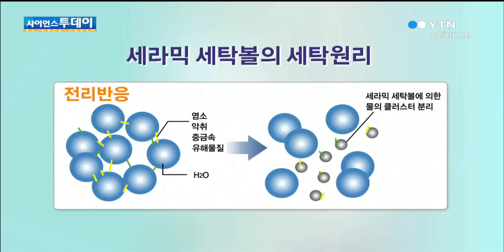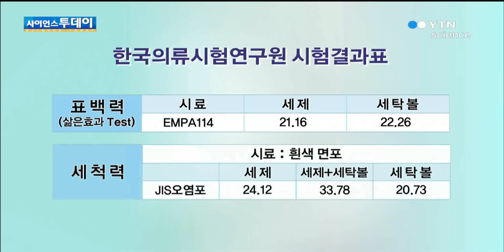거품없이 찌든 때 제거…세라믹 세탁볼 개발 / YTN 사이언스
[앵커]세제 없이도 섬유의 찌든 때를 제거할 수 있는 세라믹 볼이 개발됐습니다.수질오염 문제를 해결하고, 물 소비량을 줄이는 친환경 기술 제품으로 주목받고 있습니다.강민경 기자의 보도입니다.[기자]간장을 쏟아 더러워진 흰색 수건.한 세탁기에는 합성세제를 넣고, 다른 세탁기에는 넣지 않은 채 세탁을 시작했습니다...